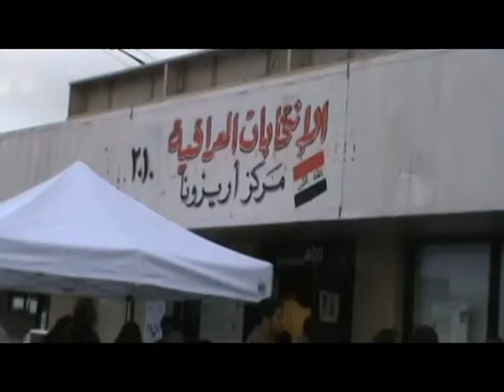Adil Kalali 2011 iraqi any